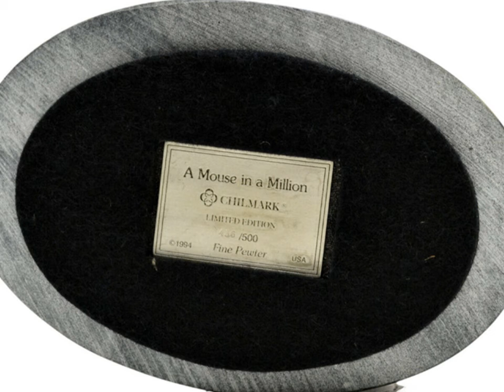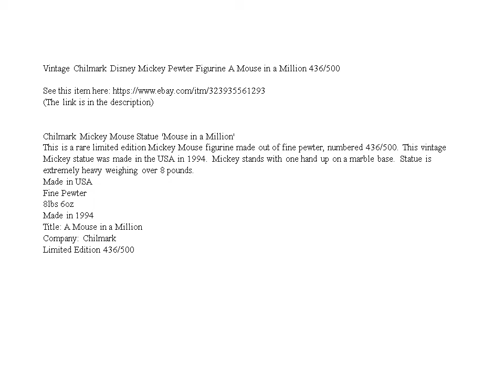Vintage Chilmark Disney Mickey Pewter Figurine A Mouse in a Million 436/500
Chilmark Mickey Mouse Statue 'Mouse in a Million'
This is a rare limited edition Mickey Mouse figurine made out of fine pewter, numbered 436/500.  This vintage Mickey statue was made in the USA in 1994.  Mickey stands with one hand up on a marble base.  Statue is extremely heavy weighing over 8 pounds.
Fine Pewter
8lbs 6oz
 Made in 1994
Title: A Mouse in a Million
Company: Chilmark
 Limited Edition 436/500